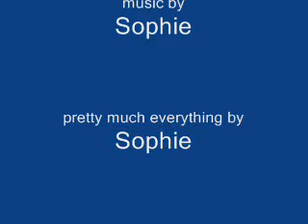Sophie Submarine Movie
A story that has a seahorse, a man and a submarine